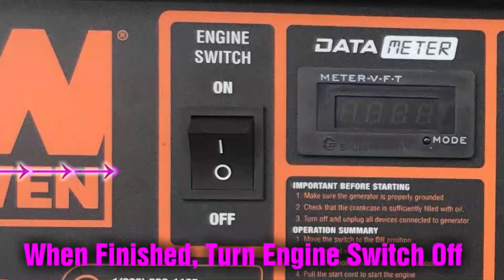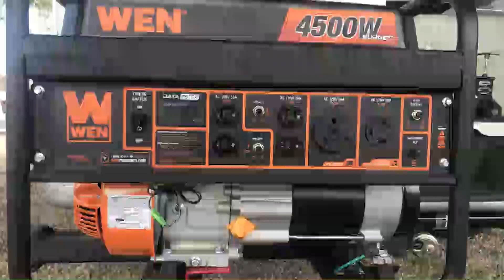How to Use Your Generator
How to use your WEN 4500W generator if your client doesn't have an outlet you can use